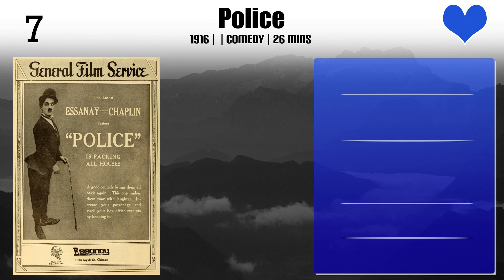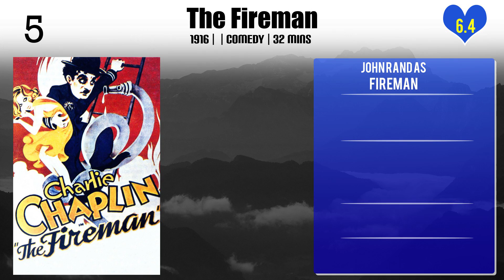John Rand Top 10 Movies of John Rand| Best 10 Movies of John Rand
Top 10 Movies of John Rand

Find the list of top 10 and best movies by John Rand
Shanghaied
A Burlesque on Carmen
The Cook
Police
A Night in the Show
The Fireman
The Cure
The Pawnshop
Pay Day
The Circus

Pl. Comment down your favorite movie of John Rand